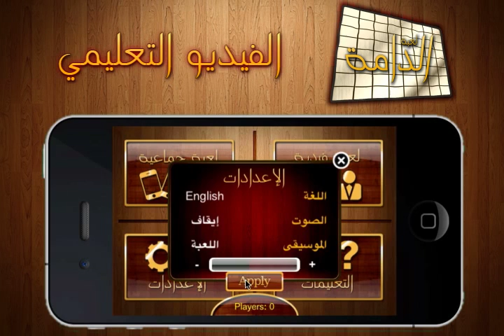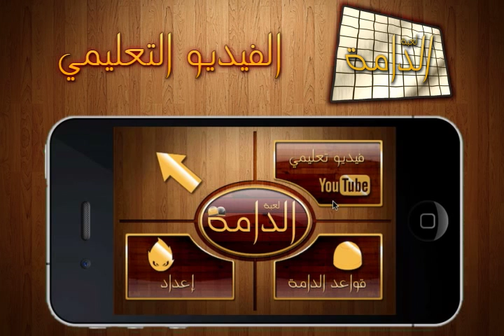Dama For the iPhone/iPad tutorial [Arabic]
this is a quick tutorial to guide through the game of Dama, or turkish checkers, for the iPhone and the iPad.